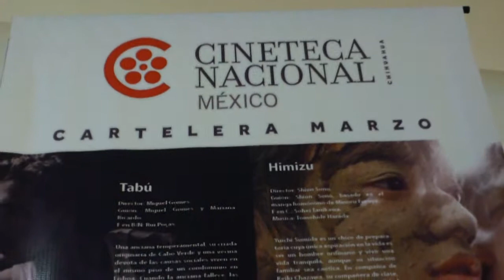Cineteca Nacional Presente en la Cd. de Chihuahua Cartelera